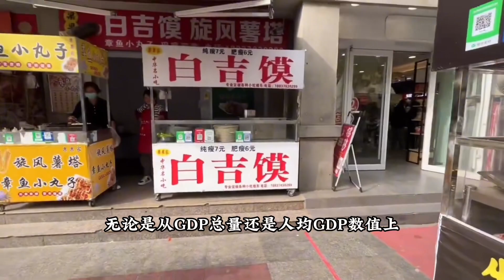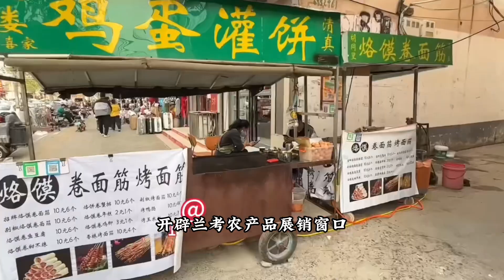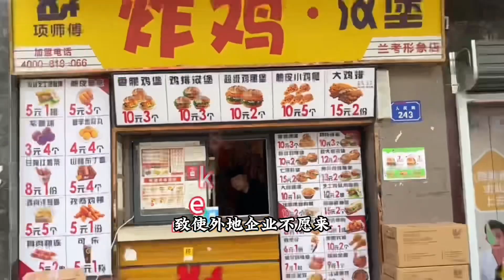2023 實拍：當年習近平考察過的貧困縣，河南《蘭考縣》普通老百姓的真實生活現狀！